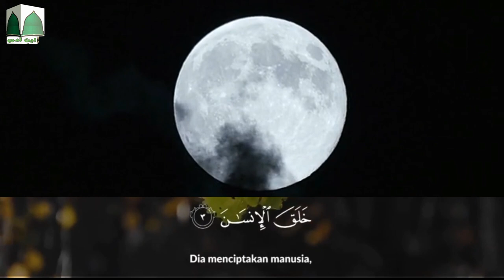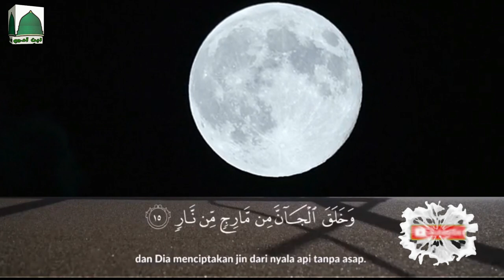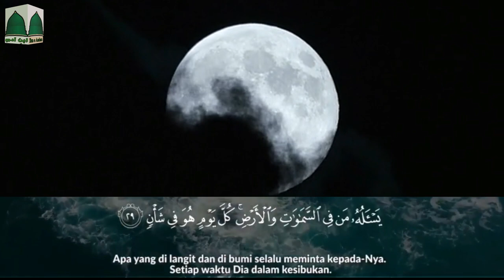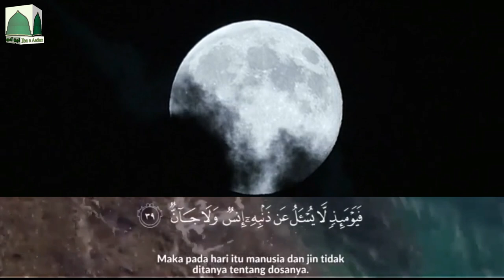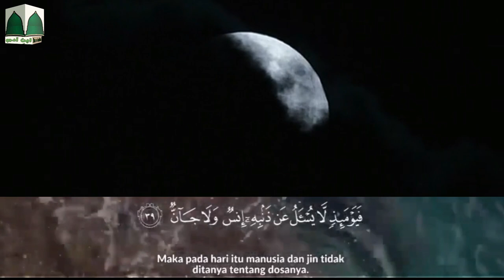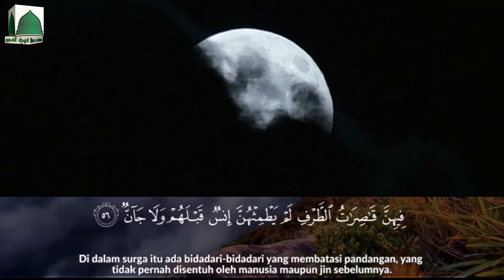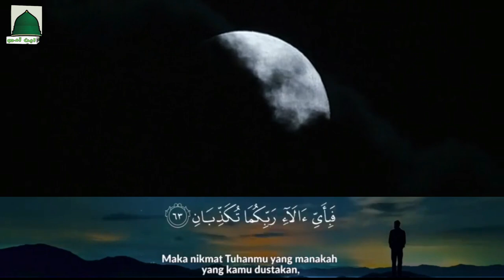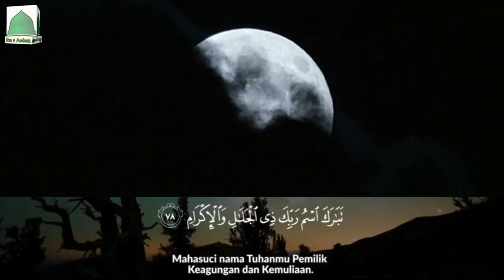The most beautiful Quran Recitation|| Heart Touching || Surat Ar Rahman || Free Copyright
tajweed quran
quran reading